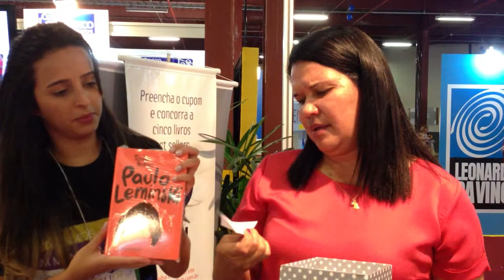Sorteio dos livros - Colégio Ideal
Sorteio de cinco livros best-sellers realizado pelo Colégio Ideal no día 14 de abril de 2013, às 19h30, na I Feira Literária do Distrito Federal, no Taguatinga Shopping.

Agradecemos a todos que visitaram nosso stand na feira e participaram do sorteio.